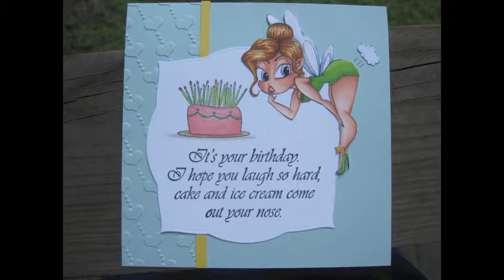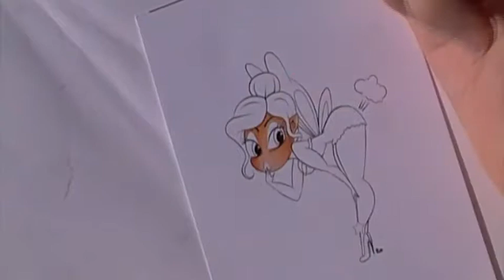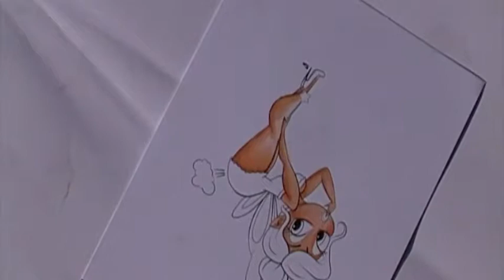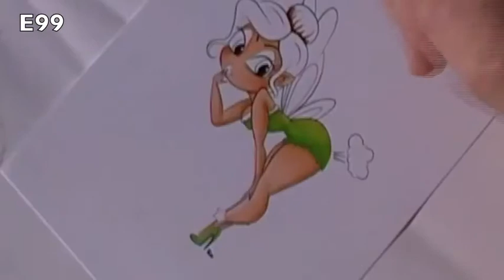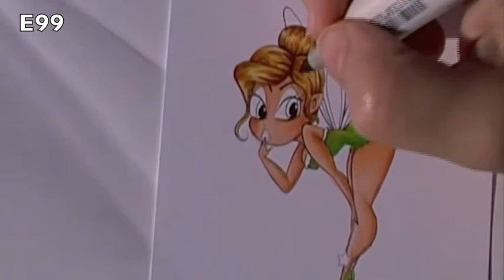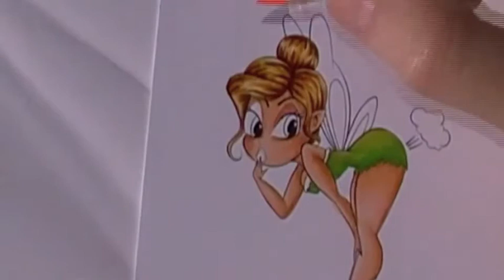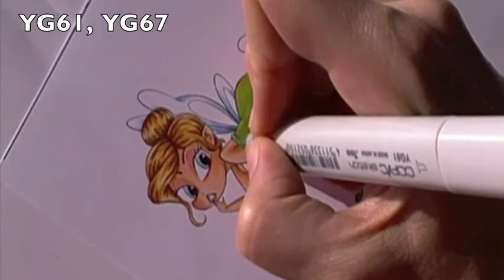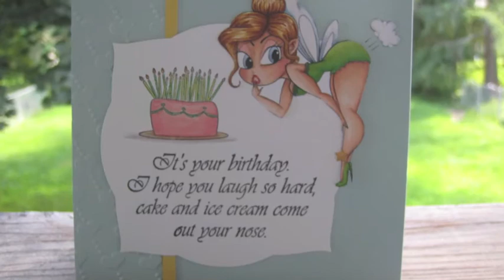A little bit of Fairy Dust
Coloring Stamping Chef Fairy image with alcohol markers.  Focus on skin and hair